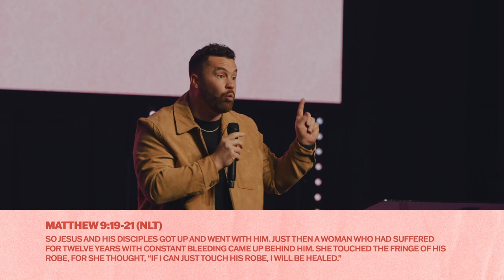Are You Desperate? Start Here!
This is an excerpt from " Help! I'm Desperate!". To watch the full message from Love Church,